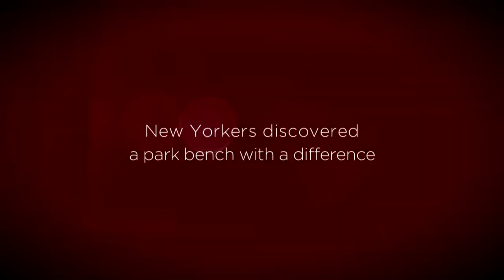Virgin Atlantic | No Ordinary Park Bench